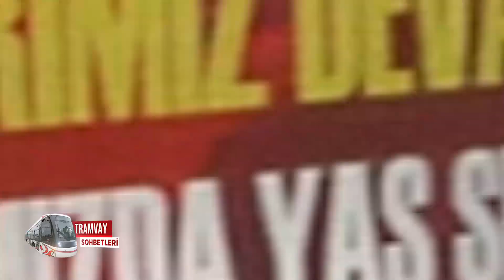Tramvay Sohbetleri 33. Bölüm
Nagehan Yeşilyurt durak durak gezmeye devam ediyor!